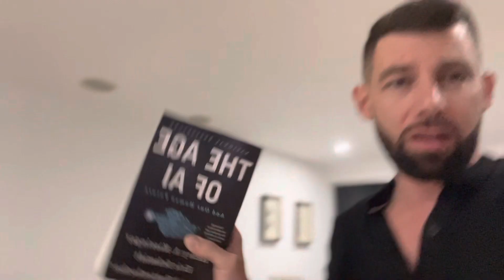Ways To Get Over A Breakup - Best Advice ! - Jeff J. Cunningham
Build yourself better.
So you ready to know the Ways To Get Over A Breakup - Best Advice!
Going through a breakup can be one of the toughest things we experience in life. But it's important to remember that you're not alone, and there are things you can do to help yourself heal and move on. In this video, we share five tips for getting over a breakup and finding happiness again.

Whether you're going through a recent breakup or still struggling to move on from a past relationship, these tips will help you find the strength and resilience to move forward.

InspireOthersAlways
@JeffTheEntreprener on IG

Sign up for money tips at;
JeffTheEntrepreneur.com